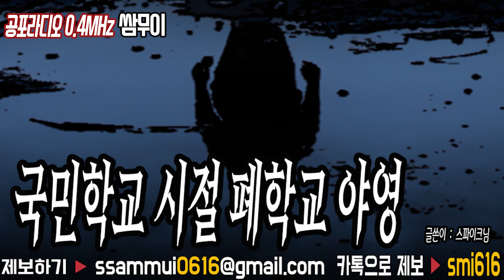[쌈무이 이색공포] : 베트남 친구와 귀신의 집&국민학교 시절 폐학교 야영 [공포라디오0.4MHz 쌈무이]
여러분의 제보가 [공포라디오0.4MHz 쌈무이]로 탄생합니다.
ㅡㅡㅡㅡㅡㅡㅡㅡㅡㅡㅡㅡㅡㅡㅡㅡㅡㅡㅡㅡㅡㅡㅡㅡㅡㅡㅡㅡㅡ
[제목&출처&글쓴이 소개]
베트남 친구와 귀신의 집
(출처 : 공포라디오 쌈무이/글쓴이 : 빈님)
국민학교 시절 폐학교 야영
(출처 : 공포라디오 쌈무이/글쓴이 : 스파이크님)
ㅡㅡㅡㅡㅡㅡㅡㅡㅡㅡㅡㅡㅡㅡㅡㅡㅡㅡㅡㅡㅡㅡㅡㅡㅡㅡㅡㅡㅡ